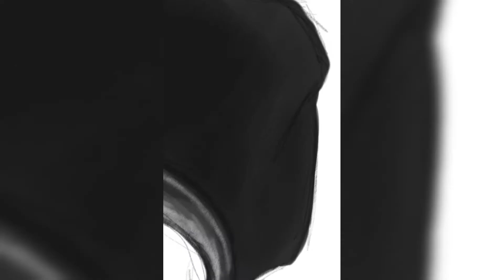Krayzie Bone | Digital Drawing Timelapse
Fan art of Krayzie Bone from Bone Thugs N Harmony done in Sketchbookpro.